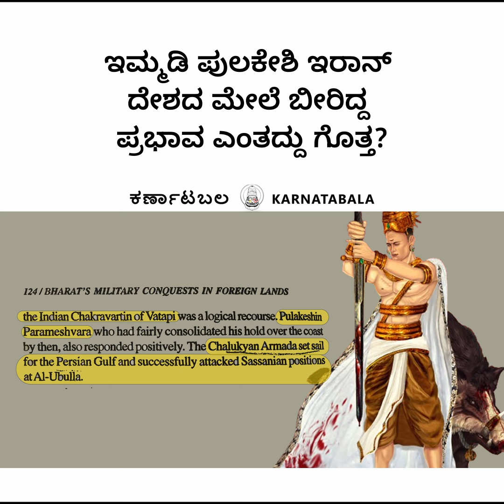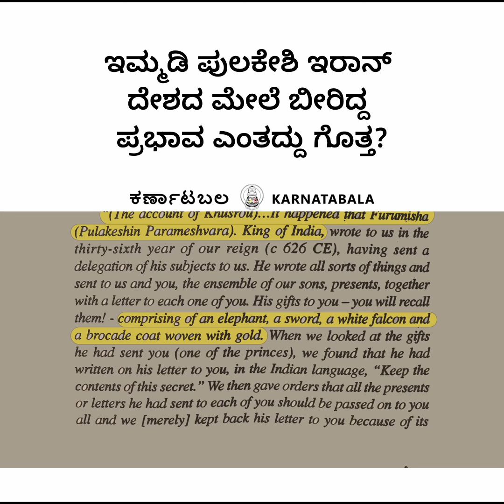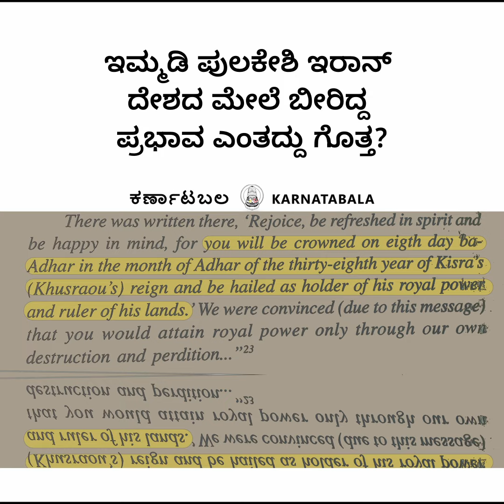ಇಮ್ಮಡಿ ಪುಲಕೇಶಿ ಇರಾನ್ ದೇಶದ ಮೇಲೆ ಬೀರಿದ್ದ ಪ್ರಭಾವ ಎಂತದ್ದು ಗೊತ್ತ? Pulakeshi's Infuence in Middle East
ಕನ್ನಡ ನಾಡು ನುಡಿ ಹಾಗೂ ಕನ್ನಡಿಗರ ಭವ್ಯ ಇತಿಹಾಸ ಸಂಸ್ಕೃತಿ ವಾಸ್ತುಶೈಲಿ ಮುಂತಾದ ವಿಷಯಗಳನ್ನ ವಿಡಿಯೋಗಳ ಮೂಲಕ ದಾಖಲಿಸುವ  ನಮ್ಮ ಪ್ರಯತ್ನಕ್ಕೆ ನೆರವಾಗಿ
GooglePay , PhonePay UPI Id - 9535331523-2@ibl
Account Details :
Bhuvanesh Kadaraiah
Federal Bank
Branch - St.Mark's Road, Bengaluru

To know more about Karnatakas glorious  History ,culture and tourist destination please Follow us on